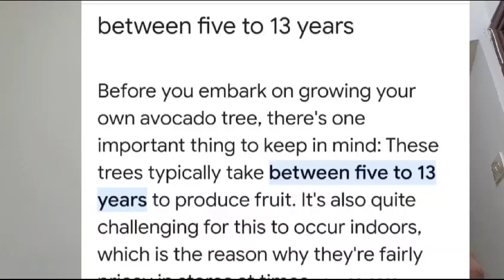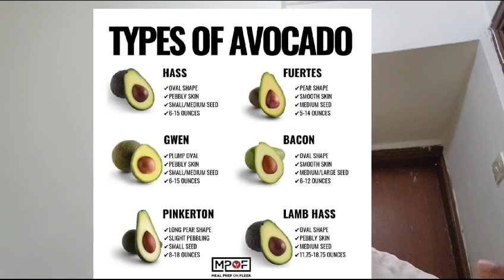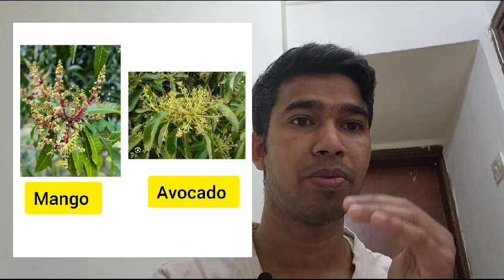All About Avocado 🥑!! Avocado Ka bari ma sobkic jankari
your Queries.
all About Avocado 🥑
avocado Kiya hai
avocado kahaka hai
avocado Kiya hota
avocado Ka use Kiya hai

Indian. West Bengal .Nadia